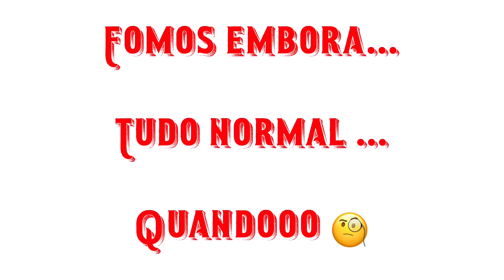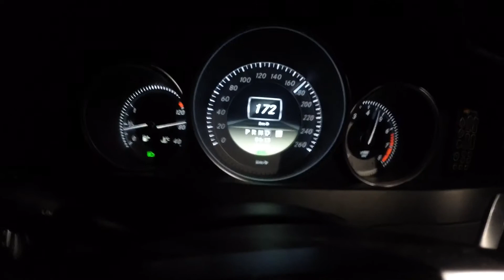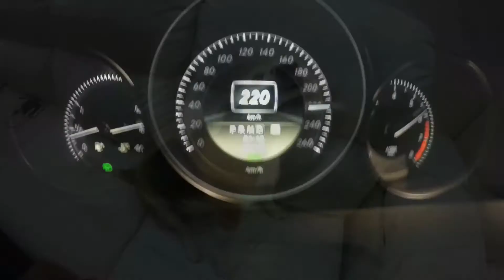LAVANDO MEU CARRO % ENQUADRO MONSTRO (DAILY VLOG) (Fernando FeFe)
LEMBRANDO GALERA O LIKE DE VCS ME AJUDA MUITO ENTAO BORA ARREBENTAR O BOTÃO DE LIKE TMJJJJ